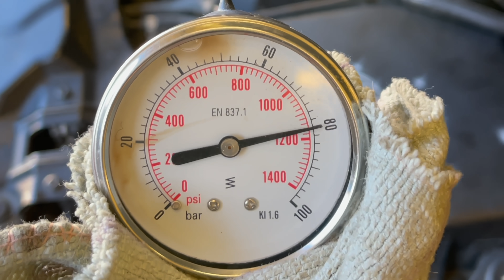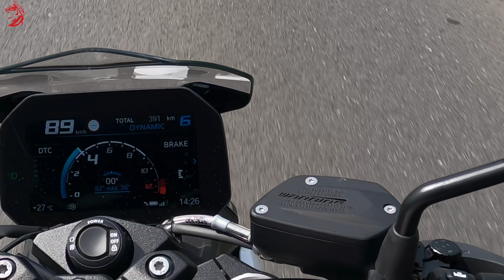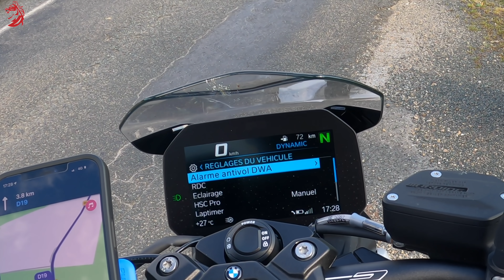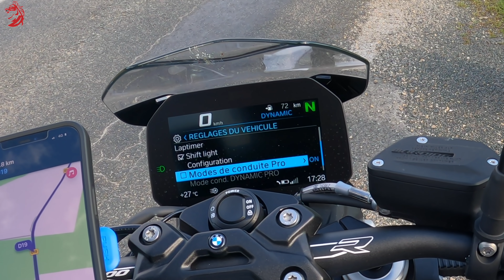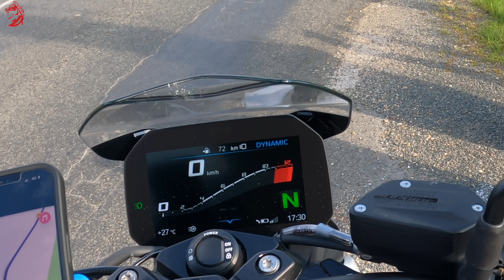Présentation de ma S1000r 🥰 et on passe voir notre amis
Voilà les amis aujourd'hui on se fait la présentation sur route de ma S 1000 r ,désolé pour le son si il est pas au top car je n'avais pas mon nouveau micro, on profite de ce joli dimanche pour aller voir au passage notre ami @chris-rs6497 à Herblay et avance sur mon rodage😜.

Mon équipement électronique moto 🏍

Sena 50S Système de Communication

Quad Lock Coque pour iPhone 12 Pro Max

Quad Lock Support Smartphone pour Guidon de Moto

Quad Lock Amortisseur de Vibrations pour Moto

Valise Launch x431 PRO3S+

Mon outillages 🔨🔧

STARVAST Set de 4Pcs Pinces à Circlips

Gant Anti Coupure

Surlunettes de sécurité 3M

KS Tools 150.9275 Appareil De Remplissage De Boite De Vitesse, Boîtes De Transfert Et Différentiel À Huile

KS TOOLS 516.1192 - Adaptateur Couple et Angle - Capacité 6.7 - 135 Nm - Diamètre : 85mm - Entraînement et Prise Carrés 1/2" - 242 Gramme

KS Tools Coffret de douille, Mallette à Outils 1/4 3/8 1/2 - 179 pcs - Chrome Vanadium - Mat Satinée

KS Tools ‪917.0795‬, Jeu de 195 douilles et clés Torx 1/4”, 3/8” et 1/2".

KS Tools 911.8120 Jeu de pinces levier en PVC 5 pièces

Ryobi ‪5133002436‬ Boulonneuse à choc sans fil 400 Nm

Ryobi RID1801M One + VISSEUSE à chocs

Kunzer Tiger Grip Gants Taille L

KS Tools ‪516.6042‬ 1/2 "ERGOTORQUE ‪Precision Clé Dynamométrique, 40-200 Nm‬

KS TOOLS ‪516.1402‬ - Clé Dynamométrique - Gamme ERGOTORQUEprécision - 1/4" - 5-25 Nm

Mes produits 🧼

WD-40 Specialist • Super Dégrippant

PACK BARDAHL NETTOYANT FREINS - SUPER DEGRAISSANT - 6 X 600ml

Mes valises diagnostiques 💻

Autel MaxiSys MS906BT

Autel MaxiCheck Pro

Mon materiel pour filmer 🎥📽📹

Module médias (HERO9 Black) - Accessoire Officiel GoPro

VICTIV 183cm Trpied Camra en Alliage d'Aluminium，2-en-1 Polyvalent Trpied Monopode, Trpied Portable pour Appareil Tte Pivotante

DJI Ronin-SC Pro Combo Gimbal

Rode Videomic Pro + Microphone de cam

RØDE Système sans fil double canal Wireless Go II avec microphones intégrés

Cette vidéo contient uniquement des conseils et des recommandations qui peuvent être utile pour vous en réparant ou en faisant un changement de pièces.
JTN ne sera pas responsable de tous dommages, blessures ou dommages matériels obtenu dans le processus de réparation et de remplacement en raison d’une mauvaise utilisation ou d’une mauvaise interprétation des informations données.
Cette vidéo est seulement à titre indicatif et ne garantit pas de résultats spécifiques.
L’Utilisateur est personnellement responsable de l’utilisation incorrecte ou dangereuse de l’équipement de réparation, des instruments ou des pièces détachées automobiles.
JTN recommande fortement d’être prudent et de suivre Les règles de sécurité lors des œuvres de réparation et de remplacement.
N’oubliez pas que l’utilisation des pièces détachées automobiles de faible qualité ne garantit pas le niveau adéquate de sécurité routière.